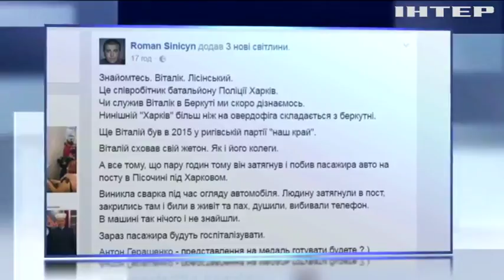В Харькове полицейский открыл стрельбу на рынке